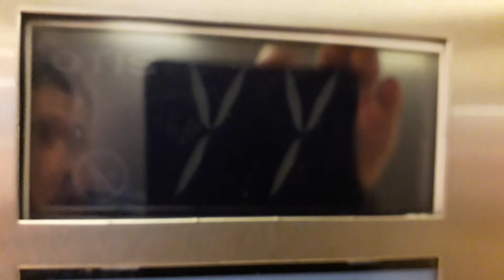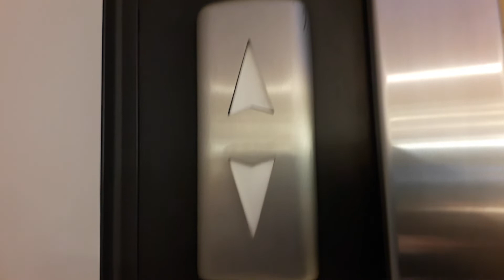Otis Gen2 Lift at Primark in Inverness Bridge Street (Customer Lift)